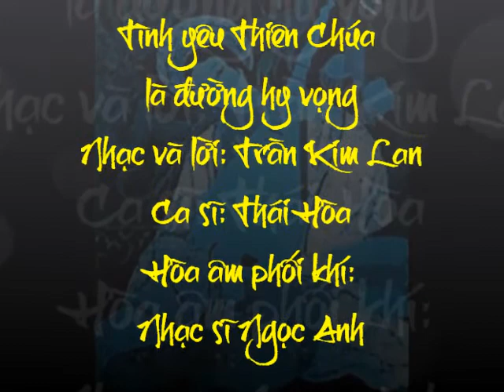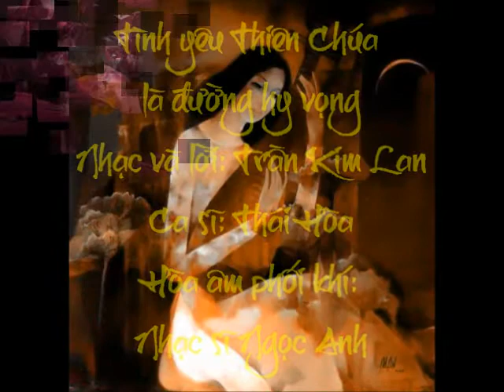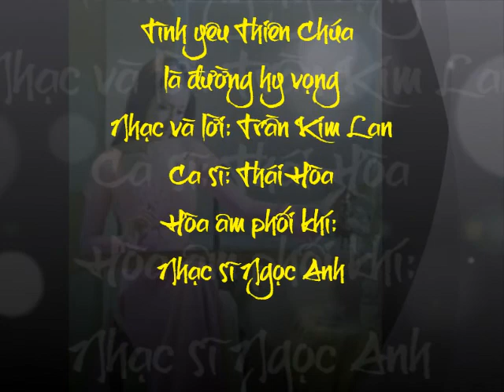Tình yêu Thiên Chúa là đường hy vọng (Nhạc và lời: Trần Kim Lan-Ca sĩ: Thái Hòa)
Tình yêu Thiên Chúa là đường hy vọng
Nhạc và lời: Trần Kim Lan
Ca sĩ: Thái Hòa
Hòa âm phối khí: